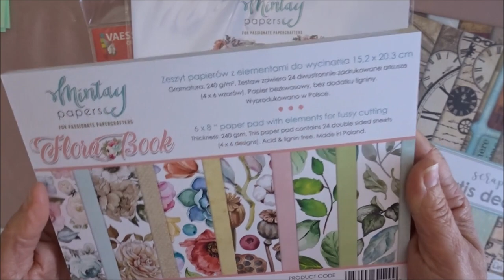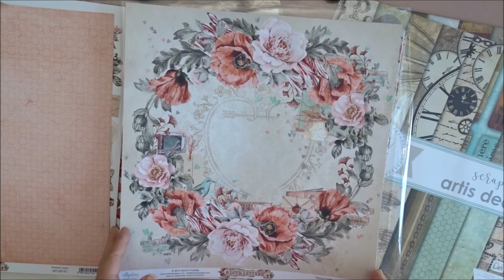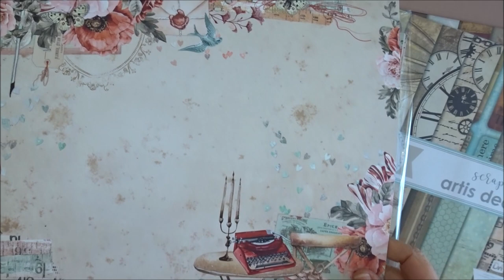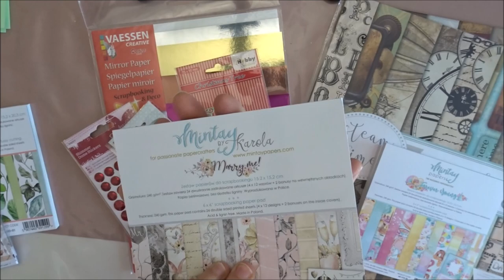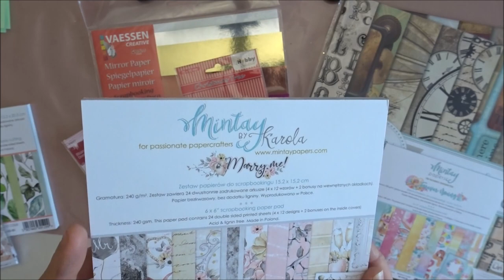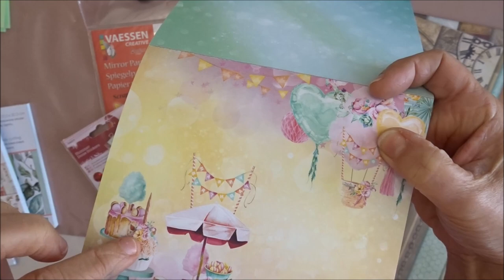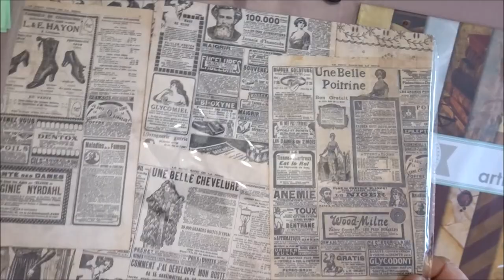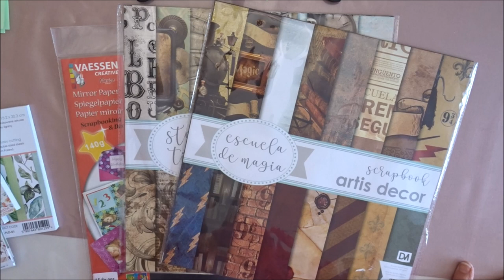Nouveautés Mintay...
Sur ma chaîne vous trouverez des tutoriels faciles à réaliser, en carterie, scrapbooking, décoration...